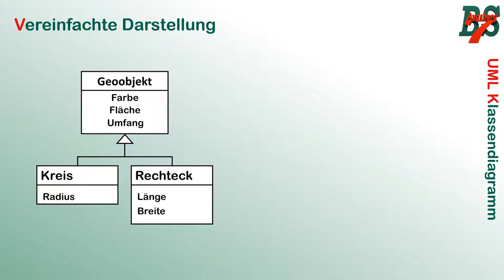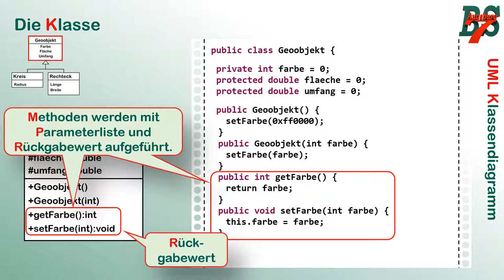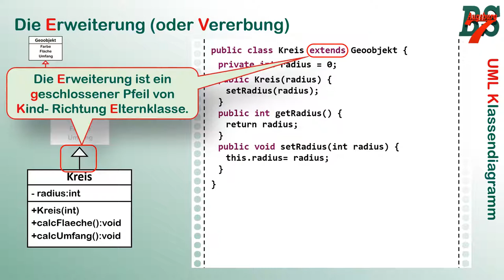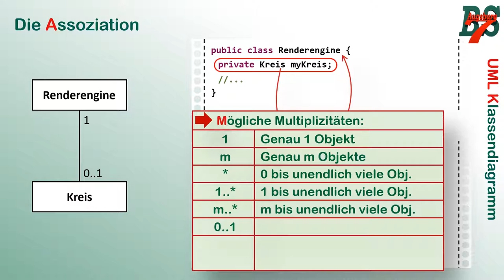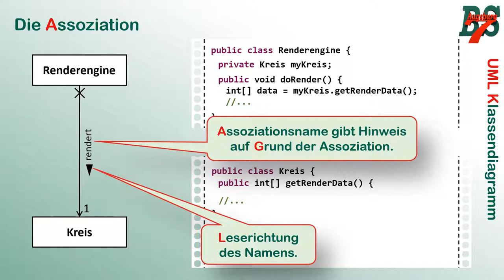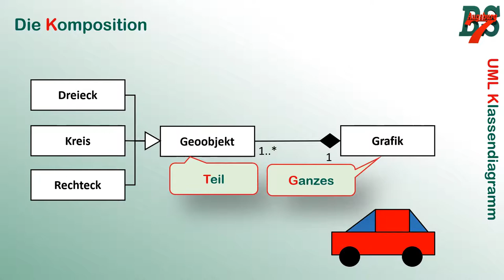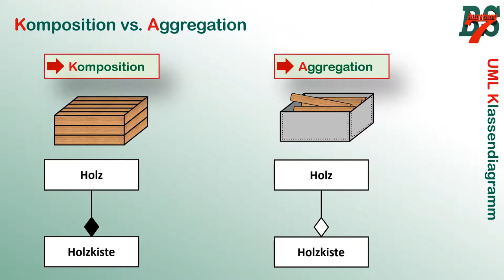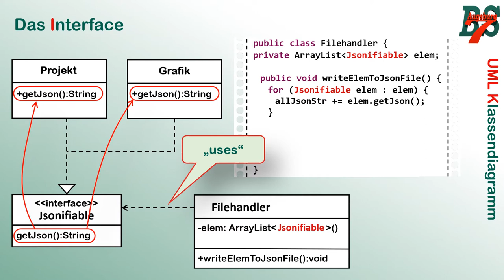UML Klassendiagramm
Im Zuge der verstärkten Digitalisierung des Unterrichts stelle ich Teile meines Unterrichts als Video zur Verfügung. In diesem Video kümmern wir uns um das UML Klassendiagramm - welche Informationen können wir hinterlegen, was ist eine Assoziation und welchen Unterschied gibt es zwischen der Aggregation und der Komposition.